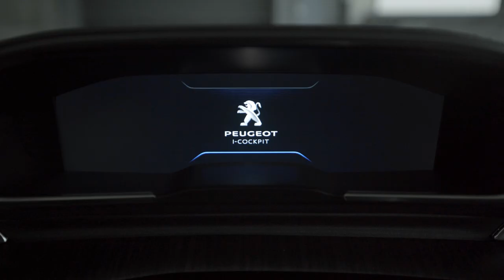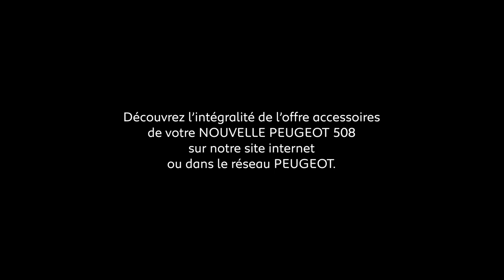Music by Dooma Productions - Peugeot 508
Track Title : "Him" by Dooma Prod
(Dorothée Rascle (Doo) & Marie de Lerena)
dooma-music.fr
Commercial Peugeot
Continental Productions